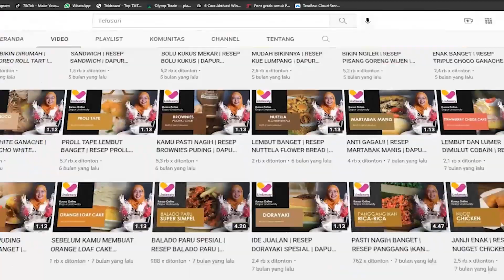RESEP LENGKAP MILO PUDING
Follow Instagram aku ya di : @dapur_lindawaty
Terimakasih

Salam

Lindawaty